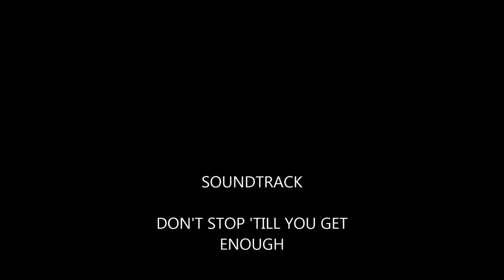Zipline Idaho- zip the Snake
"Laughter, joy and friendship"